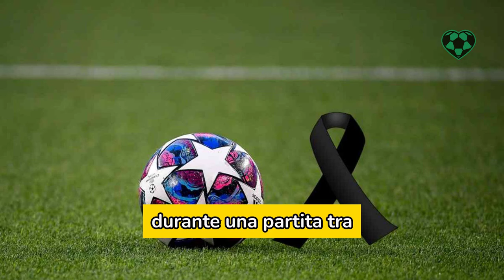NOTIZIA SHOCK CALCIO ITALIANO: È MORTO ALL'IMPROVVISO!